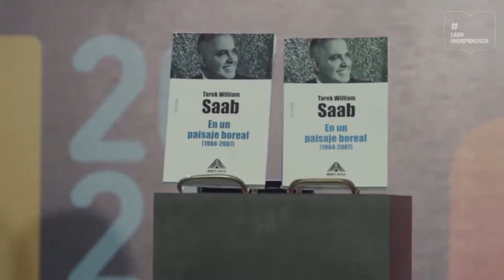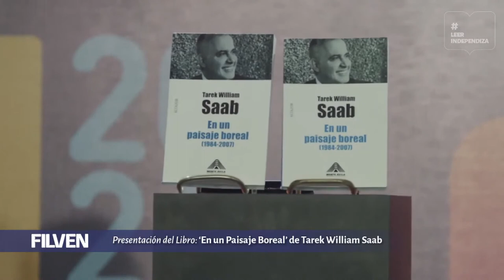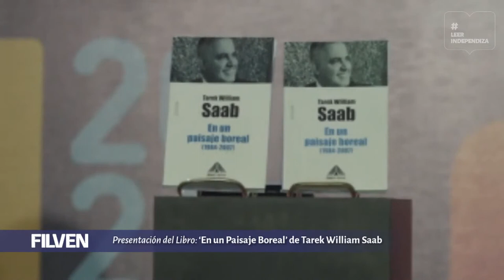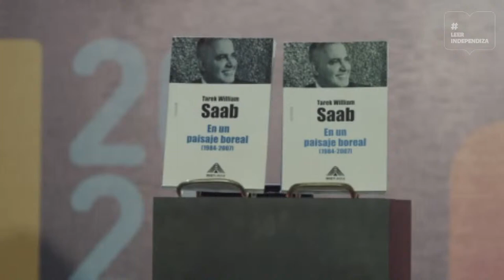Tarek William Saab presenta su libro “En un Paisaje Boreal” en la Filven 2021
6 de noviembre de 2021. Tarek William Saab, en su rol de poeta y escritor, presenta su libro “En un Paisaje Boreal” en la Feria Internacional del Libro de Venezuela, Filven 2021, que se realiza en el Palacio Federal Legislativo de Caracas.

Bitcoin: 16zae5LZZNU7e8wwAKZXSEVo7bP2xZ1KwC

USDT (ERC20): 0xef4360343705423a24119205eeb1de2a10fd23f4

Petros: PFfDUW3cj1WD7cUPYg9MK2EtgG5nUgVzuc